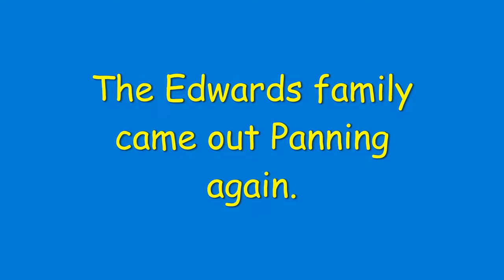The Edwards Family came out panning